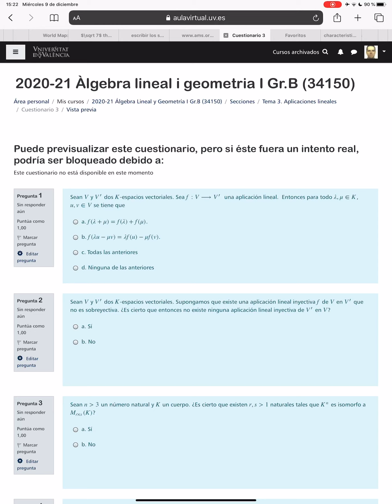Cuestionario 3 I